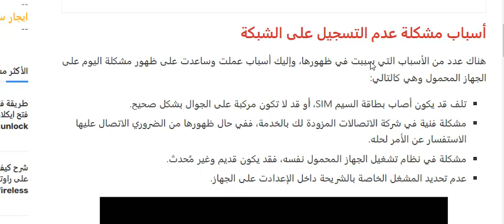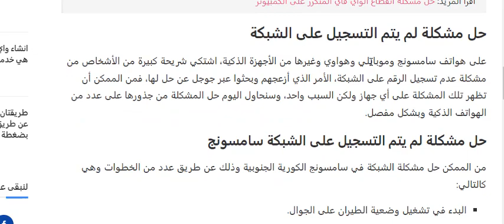حل مشكلة لا توجد خدمة على الشبكة اندرويد سامسونغ ..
مرحبا في قناتي متنوعة المحتوى
3k done
4k done
5k done
15k soone